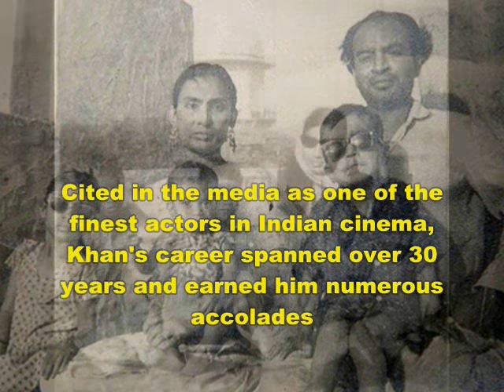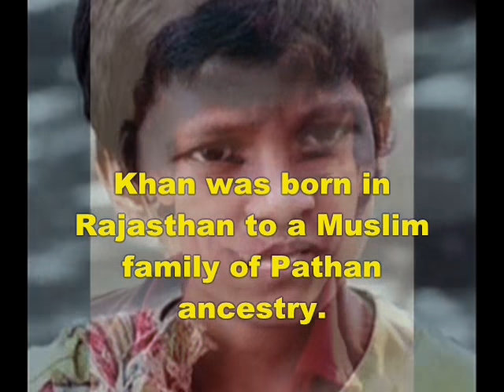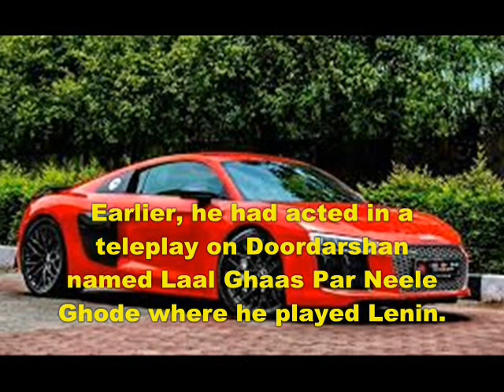Irrfan Khan - Lifestyle | Net worth |Son | houses | Wife | Family | Biography | Memories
Video shows Lifestyle net worth biography information family dating girlfriend/boyfriend house car information and facts of Irrfan khan

Irrfan khan is indian actor and film maker.Irfan khan real name is Sahabzade Irfan Ali Khan.he married his wife Sutapa Sikdar.

Irfan khan had two son name babil and ayan and one sister.Irfaan mother name Sayeeda Begum.Irrfan Khan Bollywood's Trailblazer Pases Away At 53.Irrfan Khan ded at 53 battling colon infction.Irrfan Khan & rishi kapoor Magnificent Actor Des At 53 & 67. Sushant Singh Rajput has pas away bandra home hanging after actor irfan pas away

Voice given by The best channel members/staff/employee